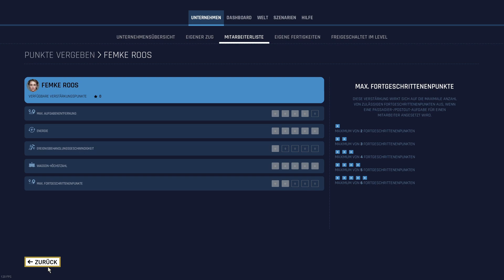Train Life HD 087 - Unser Aufstieg in der eigenen Firma 049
Train Life – A Railway Simulator HD 087 -  Unser Aufstieg in der eigenen Firma 049